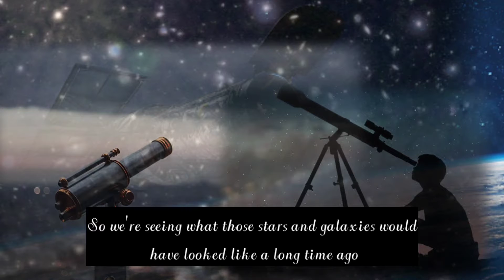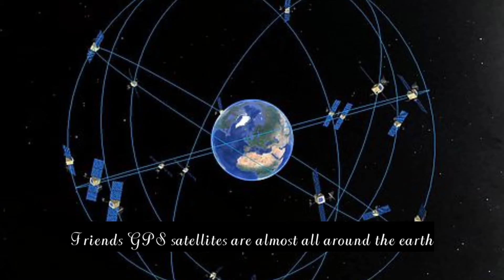Is Time Travel Possible? (Explainers)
Yes, time travel is indeed a real thing. But it's not quite what you've probably seen in the movies. Under certain conditions, it is possible to experience time passing at a different rate than 1 second per second.